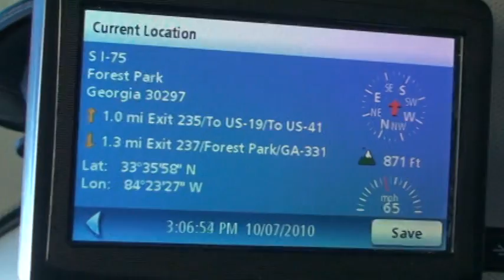FEDEX NATIONAL LTL 47152 OCT.7-2010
AGGRESSIVE TRUCKING, FOLLOWING TOO CLOSE, STOP AGGRESSIVE TRUCKING